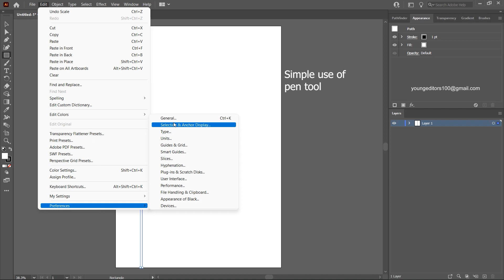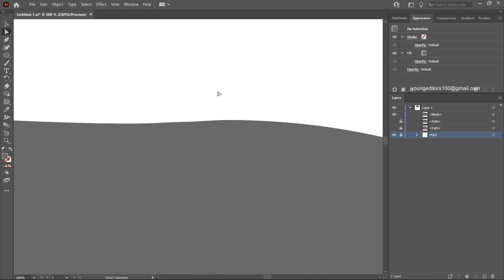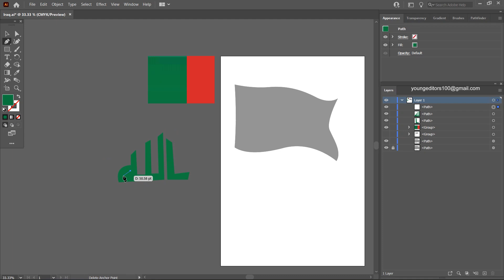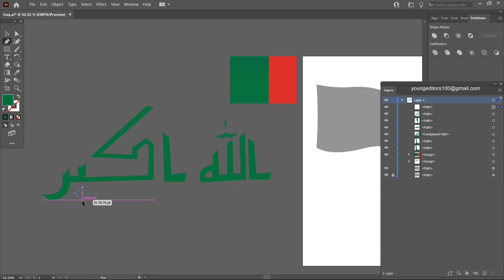GUESS THE COUNTRY?🇮🇶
Illustrating is not my profession or my major, but it is my favorite hobby and my passion as well.

COUNTRY